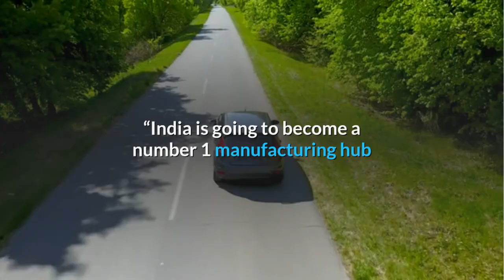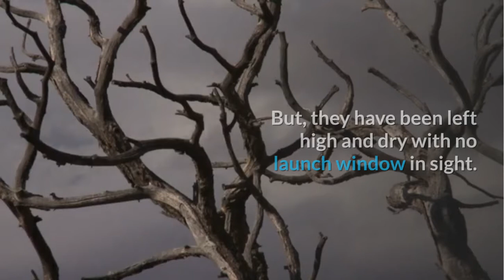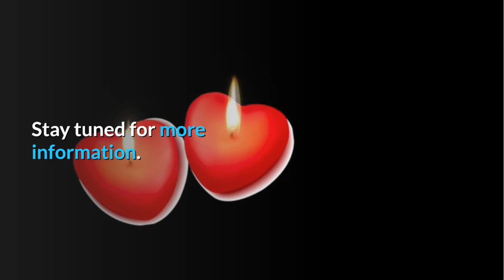tesla india launch confirmed for early 2021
Watch Tesla India Launch Confirmed for Early 2021.